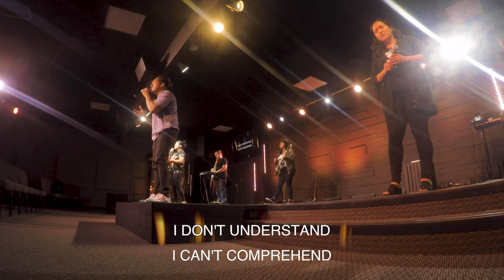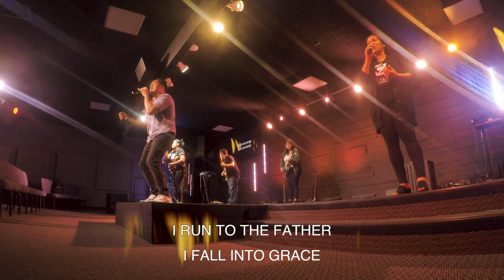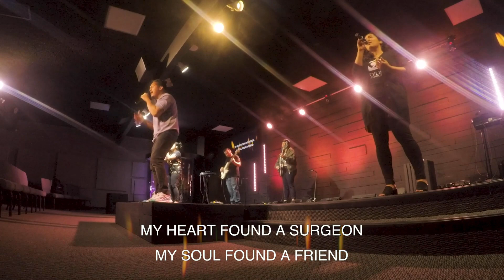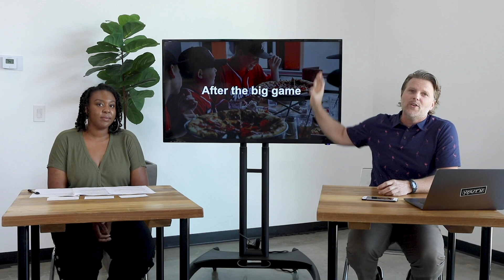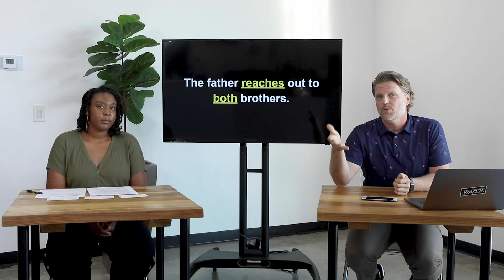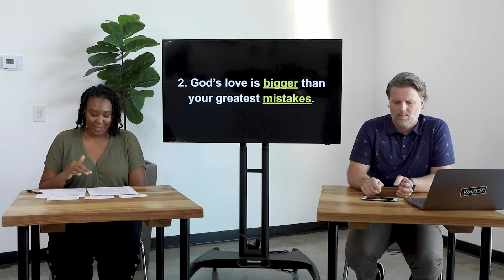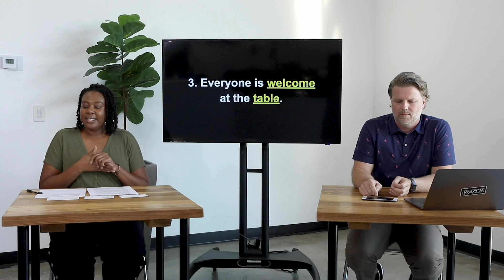August 30, 2020 | Celebration Meals - Allen Byma & Sydney Potter | Cityline Church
Welcome to Cityline Online. No matter who you are, where you're from, or what's going on in your life right now, we firmly believe that you belong here. So, welcome home. Please Enjoy, Comment, & Share the feed!

To download the notes for today's talk, please or download the Cityline App.

SUNDAY ONLINE SERVICES 8:30 AM - 10:00 AM - 11:30 AM
LIVE OUTDOOR SERVICES 5:30PM - 7:30 PM